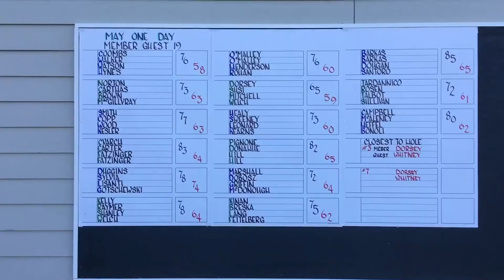May 6, 2019 One Day Member Guest